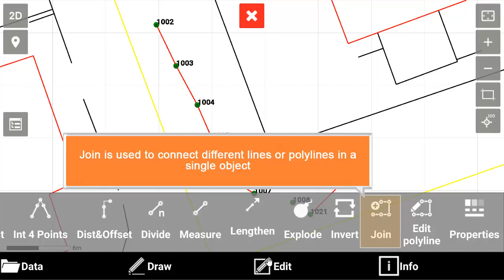X-PAD Tutorials: CAD Polylines editing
X-PAD Ultimate field software has a powerful CAD onboard to help to perform different operations on points and drawing directly in the field
X-PAD Ultimate software is the GeoMax Android application to control GeoMax GNSS receivers and total stations.